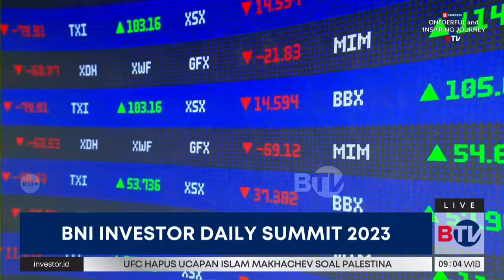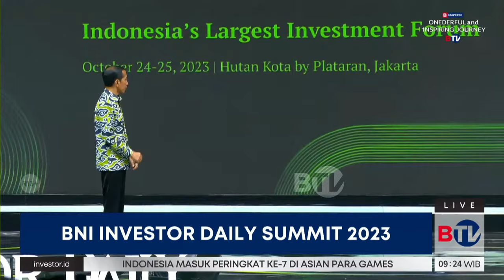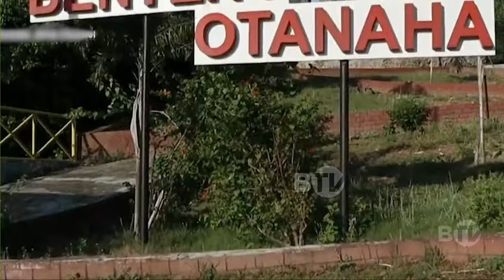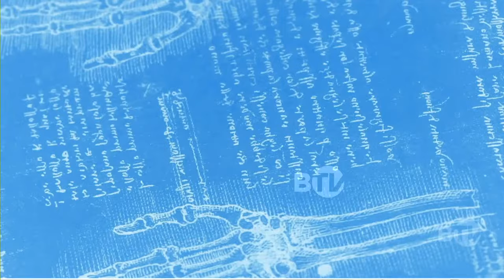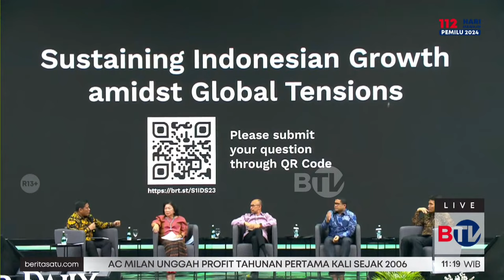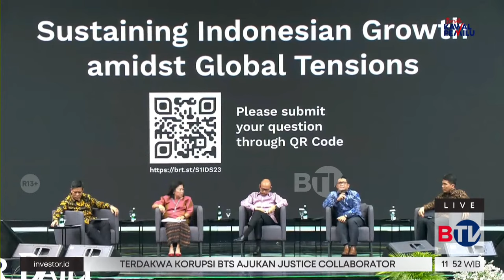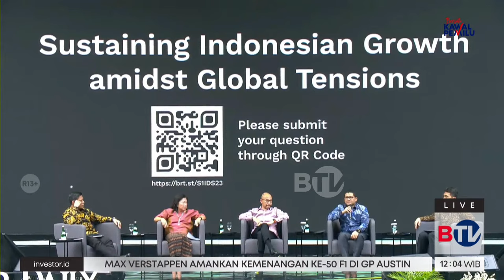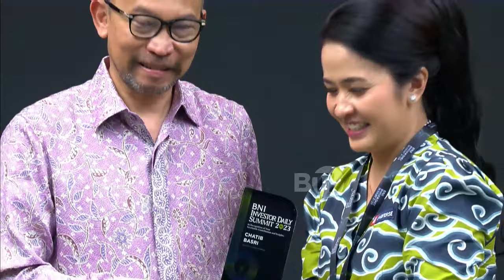BNI Investor Daily Summit 2023 | Sustainable Growth, Global Challenges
Join us at the BNI INVESTOR DAILY SUMMIT 2023 to be inspired by diverse perspectives from leaders, governments, and world-renowned experts on Indonesia's Economic Growth.
Mark the calendar for October 24-25, 2023, at Hutan Kota by Plataran, Jakarta.
Visit investordailysummit.com for more information. Secure your ticket now!